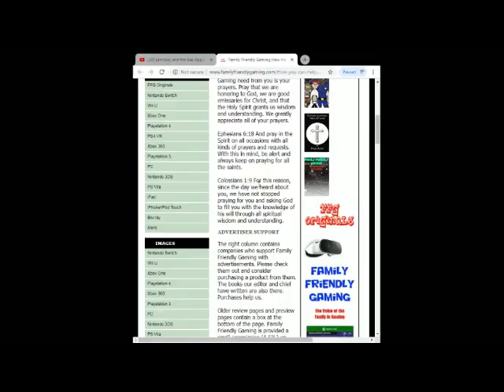Zen Pinball Party How to Train your Dragons Pinball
Family Friendly Gaming is pleased to share this game play video for Zen Pinball Party How to Train your Dragons Pinball.